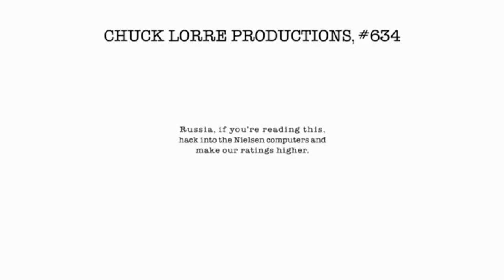Young Sheldon S03 E07 Missy in the baseball team and school bullying all scenes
Young Sheldon S03 E07 Pongo Pygmaeus and a culture that encourages spitting
Missy gets selected in the school basketball team. She dresses up for the team and the girls makes fun of her and bullies her by calling her a boy. And getting dressed like a boy. A guy at the match tries to hit the ball to her but she hits and beats the hell out of him. She finally did very well in the game. Meemaw bets on the team.